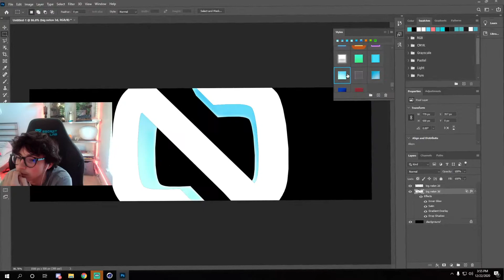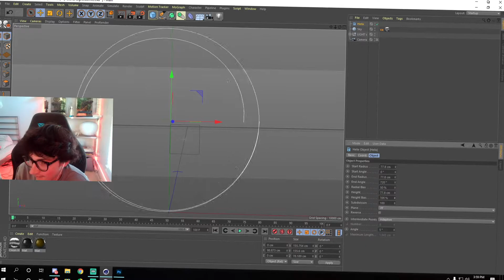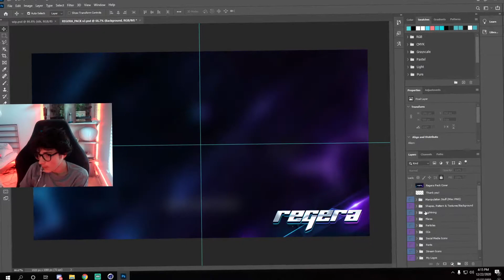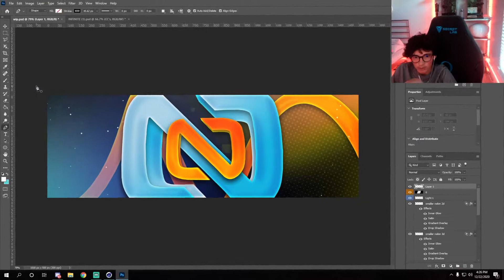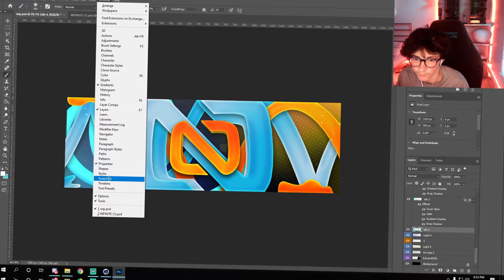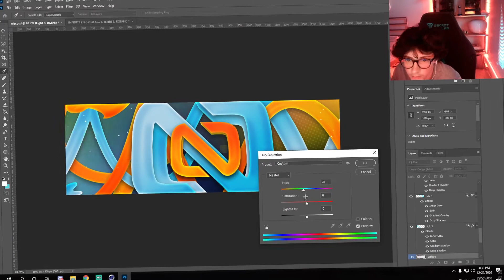"Nelon" Abstract Header Speedart//Photoshop + C4D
Speedart of how i made this header for myself

plz like lmao